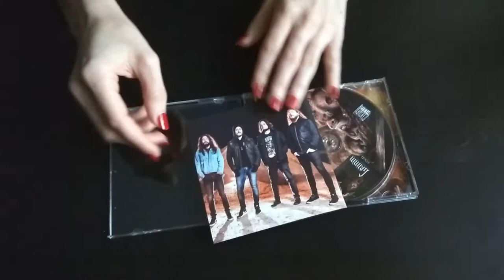Angelus Apatrida - Cabaret De La Guillotine [Look at CD]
Co-release by our label-partner GrimmDistribution (Ukraine) with Kattran Records (Russia): CIS edition of album "Cabaret De La Guillotine" of Spanish thrash metal band Angelus Apatrida is out on December 10, 2018!

Licensed from Century Media Records (Germany)

Catalog number: 033GD / KTTR CD 110